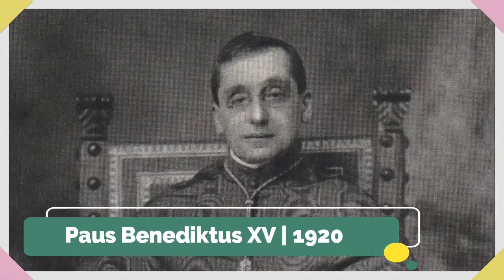SANTA MARGARET MARY ALACOQUE - ASAL USUL JUMAT PERTAMA | Riwayat Orang Kudus 16 Oktober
Halo guys! ROK adalah salah satu segmen dalam channel ini yang membahas riwayat dari para orang kudus / santo-santa dalam Gereja Katolik. Semoga bisa bermanfaat ya!

Hari ini kita akan membahas riwayat St. Margareta Maria Alacoque, seorang biarawati yang diberi visi oleh Yesus untuk menyebarluaskan devosi kepada Hati Kudus Yesus, salah satunya dengan menerima komuni pada Jumat Pertama setiap bulan! (Jasadnya hingga saat ini masih utuh!)

Source Riwayat / Kisah / Cerita Orang Kudus:
Our Sunday Visitor’s Encyclopedia of Saints

🎵 Track Info: Title: Focus by Roa
Genre and Mood: Dance & Electronic + Bright